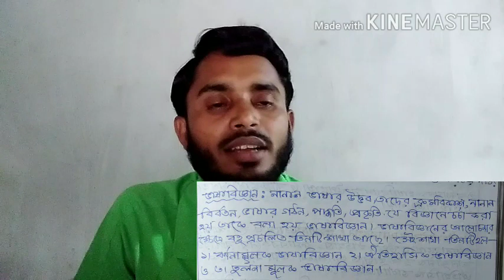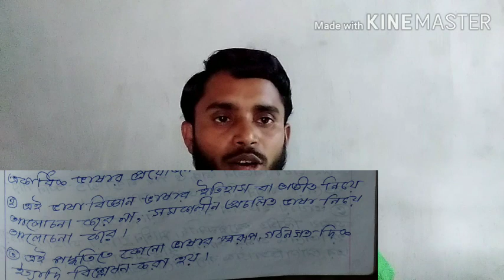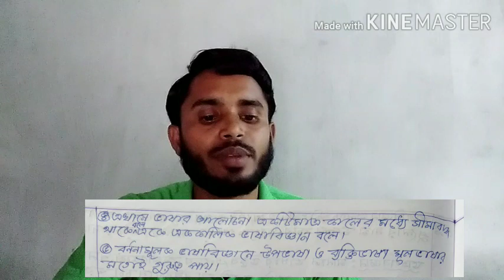উচ্চমাধ‍্যমিক বর্ণনামূলক ভাষাবিজ্ঞান//HS Describtive Linguistics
ভাষাবিজ্ঞানের বিভিন্ন শাখা